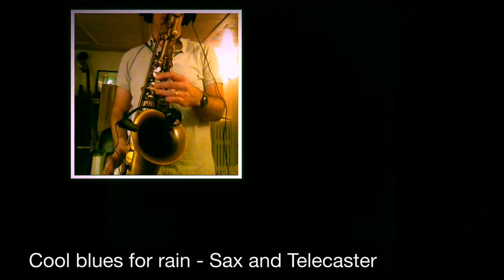Cool Blues For Rain - Sax And Telecaster HB Vintag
During Christmas holidays, with a hurricane of rain outside, a cool blues based on an Aebersold playback